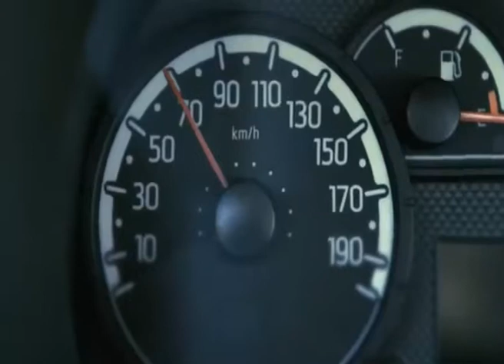VG8 - EDIZIONE 25 SETTEMBRE 2014